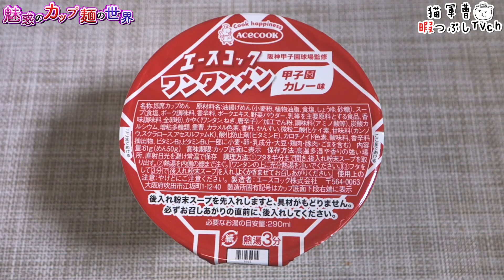タテ型 ワンタンメン 甲子園カレー味【魅惑のカップ麺の世界644杯】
埼玉甲子園予選も大詰め！！o(｀ω´ )o

2018年7月16日発売

タテ型 ワンタンメン 甲子園カレー味

BGM/SE
DOVA-SYNDROME